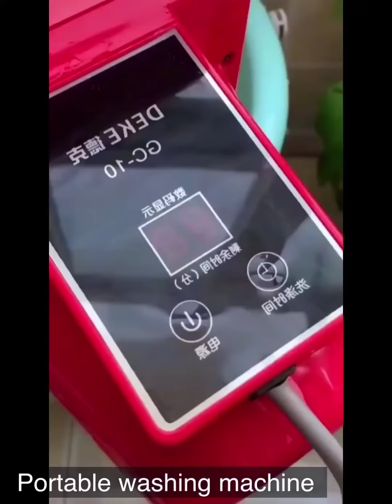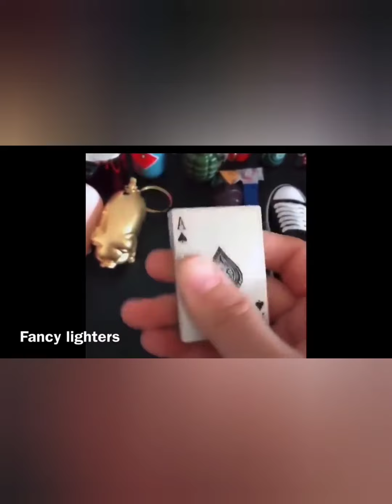Kitchen Organizers Cool Gadgets Make ur Kitchen more comfortable Unique Products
Hello friends here is my new video... Hope u will all like it..

Products:
Note: All the products in this video belongs to the website owner and product owner. This is not promotional video just showing some gadgets which makes our lives more better and easy

If u find any one of your video..Please let us know to my mail ...Will remove the contended video within 12 to 24 hours

With love,
Padma